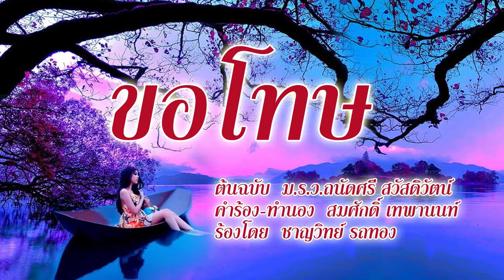ขอโทษ Cover by พี่เท่ห์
เพลง ขอโทษ
ต้นฉบับ โดย หม่อมราชวงศ์ถนัดศรี สวัสดิวัตน์
คำร้อง/ทำนอง : สมศักดิ์ เทพานนท์
COVER  by เท่ห์ ไมค์ทอง
บันทึกเสียง / Mix เสียง : T H A N A C H A I